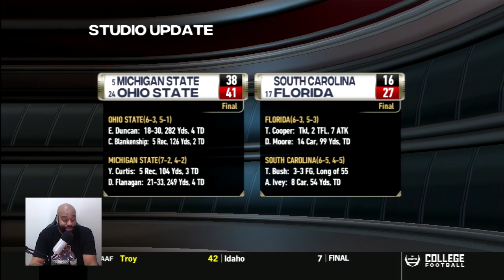THE TRUE BATTLE OF THE NATURAL STATE | Week 11 vs Astate | Arkansas A&M Dynasty Ep. 130 (Season 9)